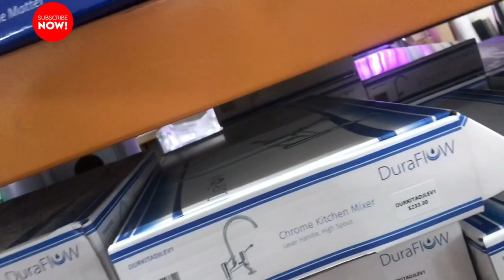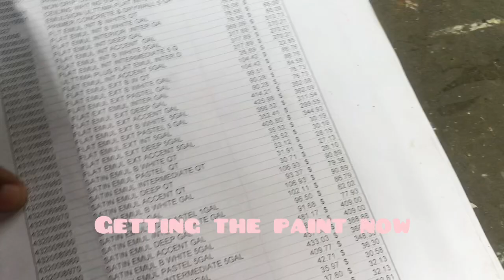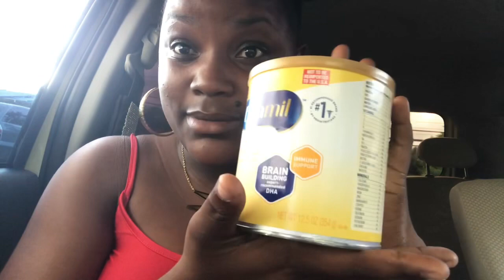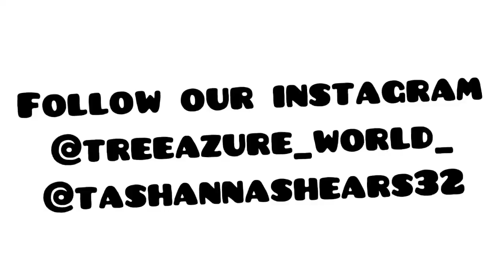MINI VLOG/DAY IN MY LIFE ERRANDS(police almost caught me)fun time 😊☺️